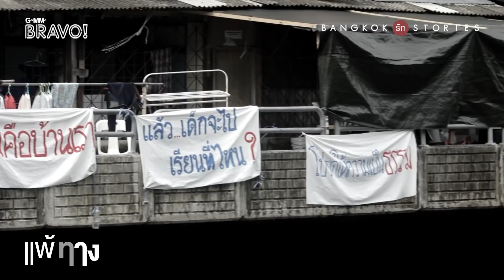รางวัลโลกสวยยอดเยี่ยม PEOPLE'S CHOICE AWARDS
รางวัลโลกสวยยอดเยี่ยม🏆
ตัวอย่างอันดีงาม มีอุดมการณ์ มีทุ่งลาเวนเดอร์
โหวตคนที่คุณคิดว่าโลกร้ายใส่พวกเค้าไม่ได้
ชอบ เพียงฟ้า กดหัวใจ❤️ ชอบ คุณเนม กดว้าว😲
ดูซ้ำอีกครั้งเพื่อให้รู้ว่าโลกสวยก็โอเคนะ
📍โหวตได้ตั้งแต่ตอนนี้ - เที่ยงคืนวันพุธที่ 11 ต.ค. นี้
โหวตและแขร์โพสนี้เพื่อลุ้นรับเสื้อยืด BANGKOK รัก STORIES